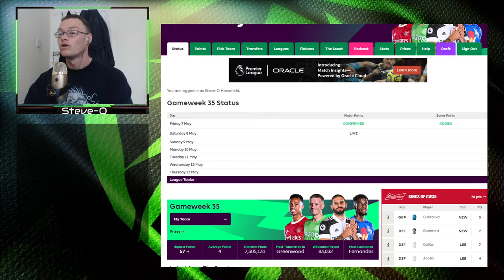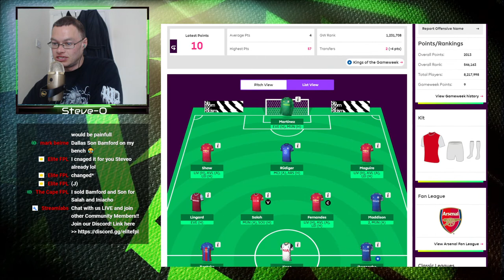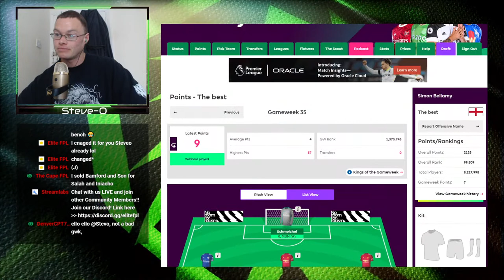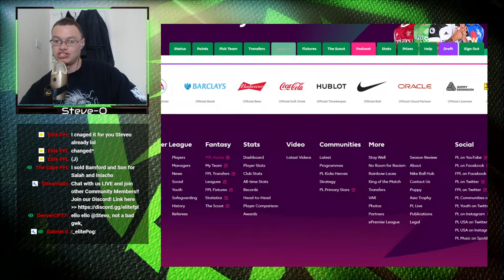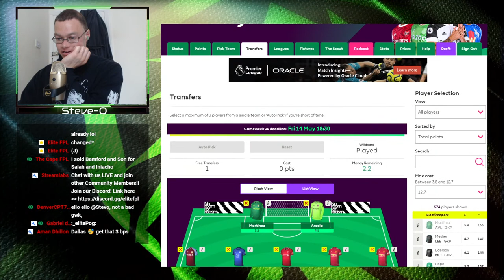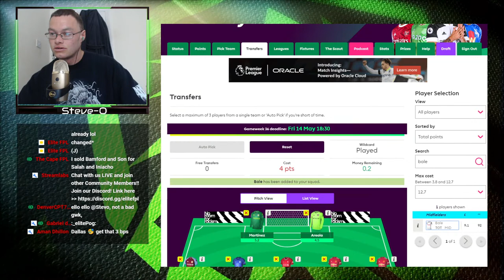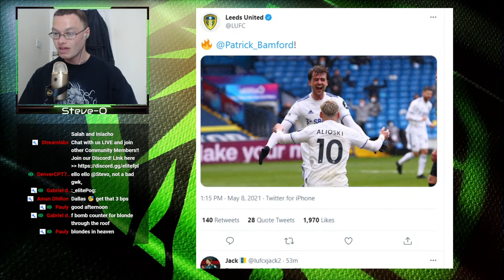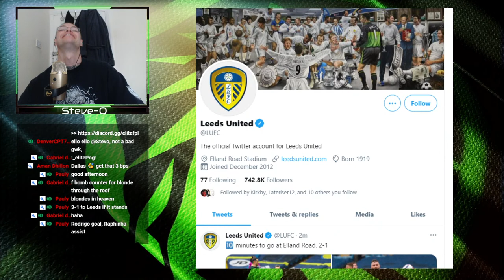QUICK CHILLSTREAM W/ Steve-O | What did MINILEAGUE RIVALS do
The home of stats, articles and contributors to help you plan out your FPL Campaign and win your minileague!
, which supports our channel too!